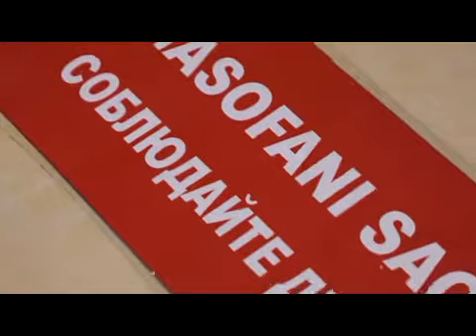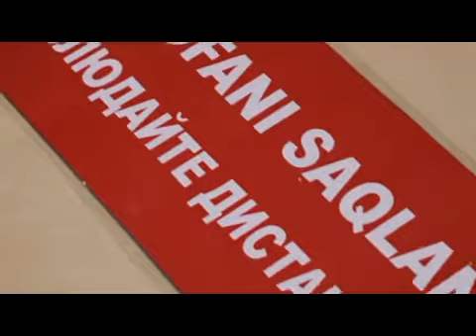Коронавирусдан эхтиет булинглар!!!!